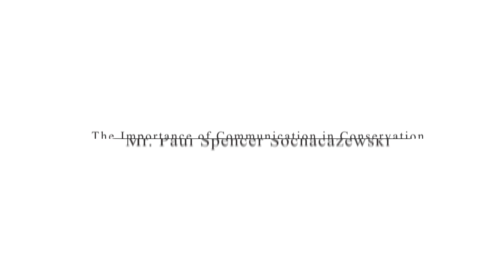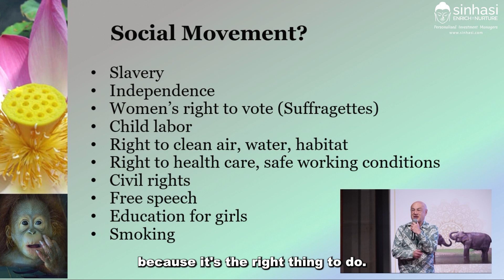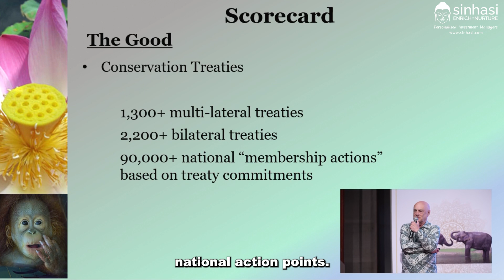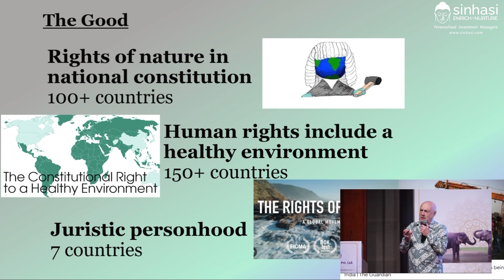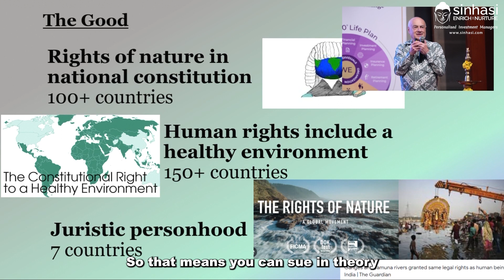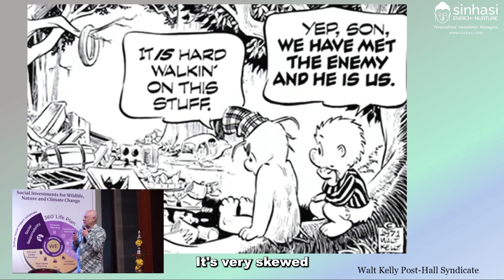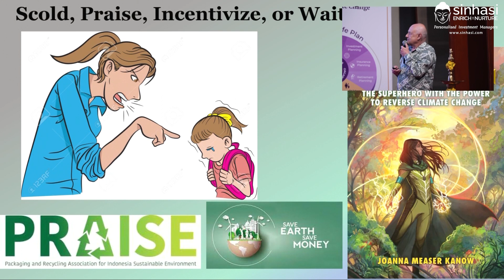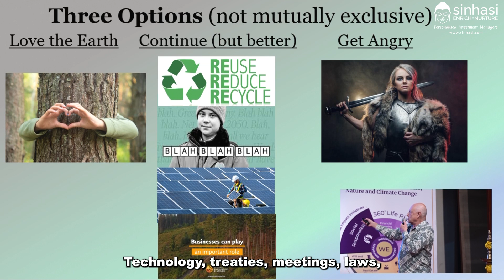The Importance of Communication in Conservation - Paul Spencer Sochaczewski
Paul Spencer Sochaczewski, a writer, conservationist, communications advisor, and Former Communications Director at WWF International highlights the importance of communication in conservation.

At the Sinhasi Social Impact Initiative Conference, he stressed the importance of the actions needed for environmental challenges. He pointed out the achievements in conservation, such as multinational treaties and the inclusion of nature's rights in national constitutions.

In addition, he touched on the four motivators for direct marketing in conservation:
- Greed: Encouraging conservation support through rewards like lotteries, tax breaks, or exclusive privileges.
- Exclusivity: Providing special recognition to donors, making them feel valued and unique.
- Fear: Highlighting the potential negative consequences or threats to nature and the environment if support is not provided.
- Guilt: Instilling a sense of duty and moral responsibility to conserve, emphasizing how individual actions impact the planet.

Paul Spencer underscored effective communication and marketing strategies, including these four motivators, in engaging people in conservation and increasing awareness of environmental issues.